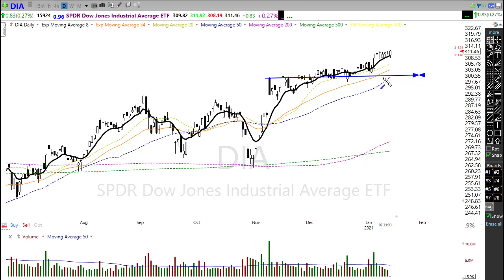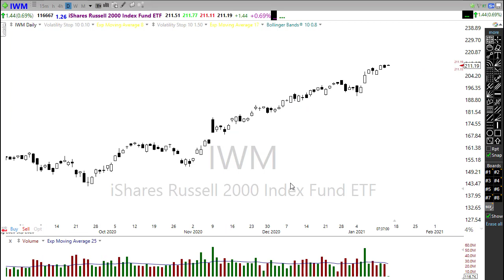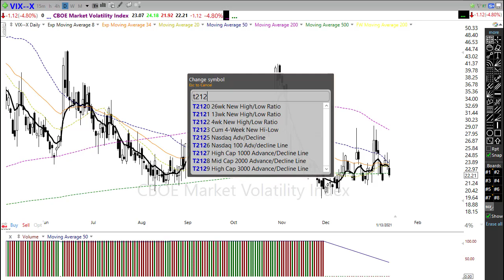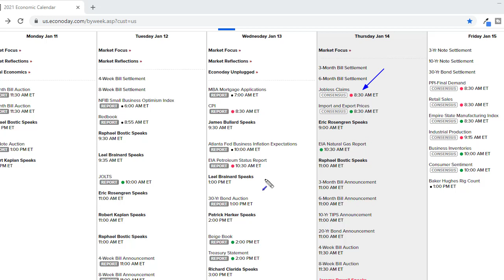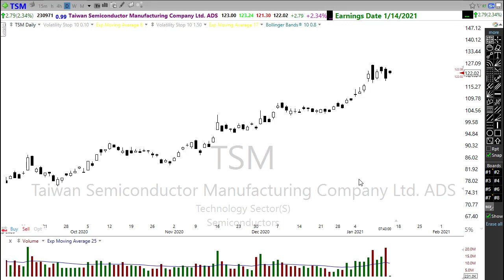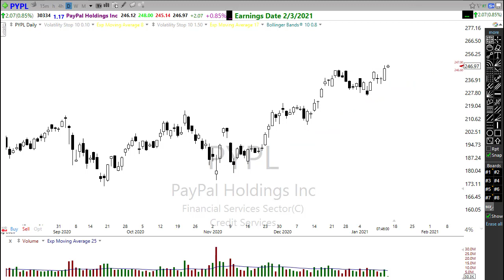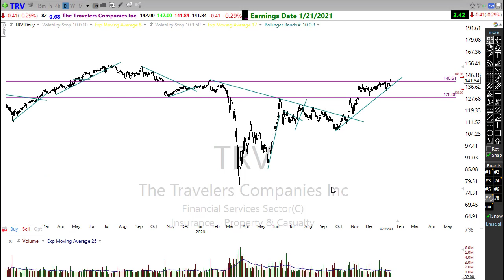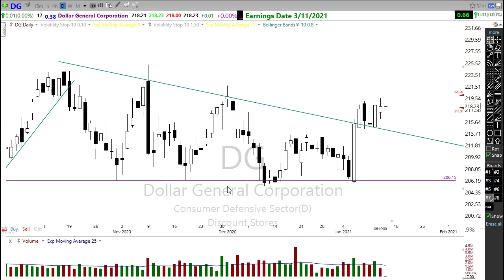Morning Market Prep | Stock & Options Trading | 1-14-21